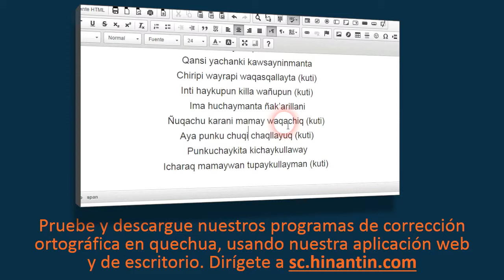Como pronunciar tutayaq ‘oscuridad’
Social

Grupo de Investigación Hinantin: La entrada ‘tutayaq’ es parte de la base para el desarrollo de un diccionario hablado disponible gratuitamente para el idioma quechua.